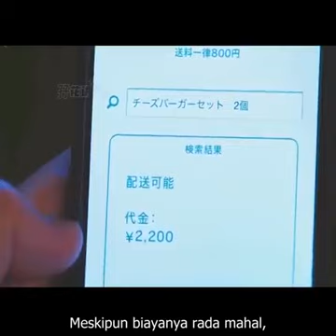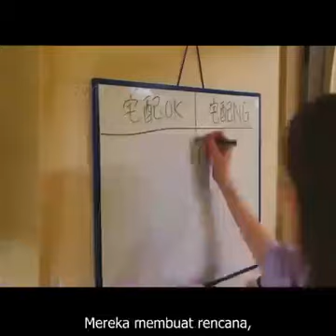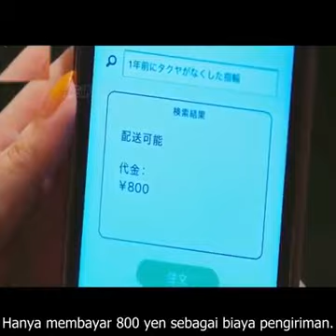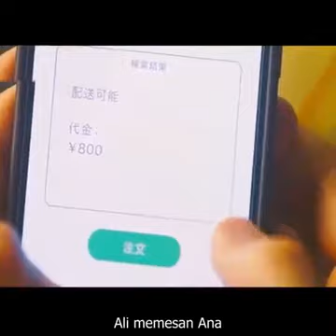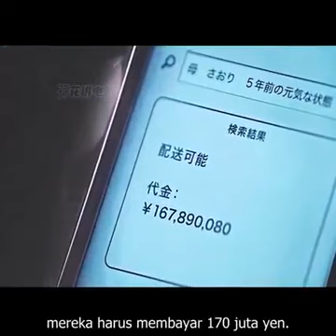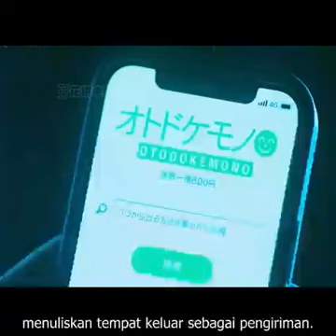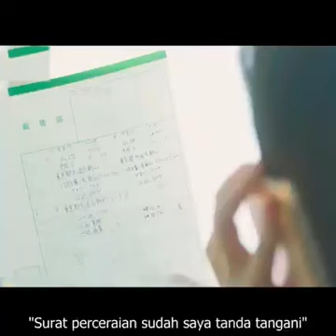pengantar online cantik